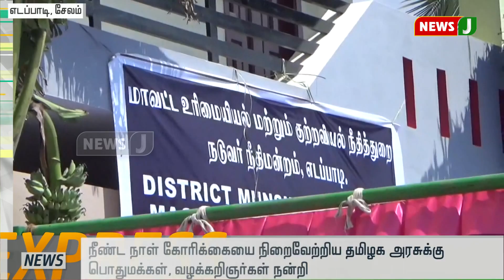புதிதாக அமைக்கப்பட்ட மாவட்ட உரிமையியல் மற்றும் குற்றவியல் நீதிமன்றத்தை முதலமைச்சர் திறந்து வைத்தார்